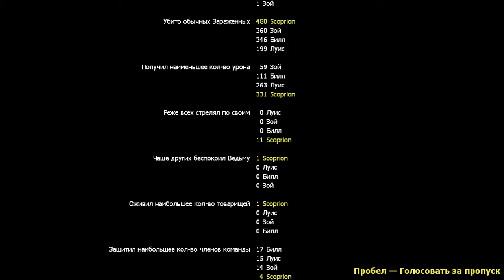Left 4 Dead 2 Серия 13